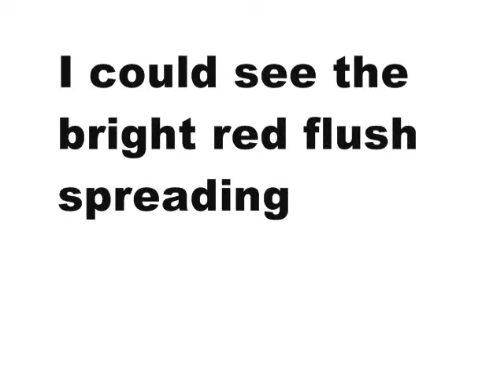DICK 04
Note Ezra Pound reading from Confusian Odes in this one of 365 transmissions (22.Nov.12 - 22.Nov.13) of DICK, a book by Sam Truitt. For more search "DICK: An Oblique Kennedy Conspiracy Countdown."